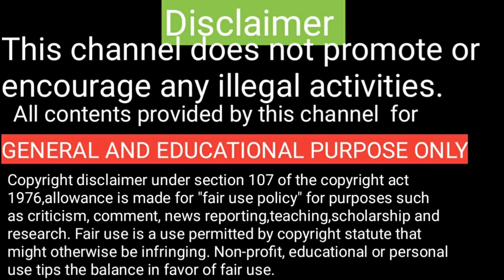How to increase laptop speed tamil / How to increase laptop ram tamil / Upgrade laptop ram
How to upgrade laptop ram and increase speed

Dolgix 4GB DDR4 2400MHz Laptop Ram SODIMM Memory Module